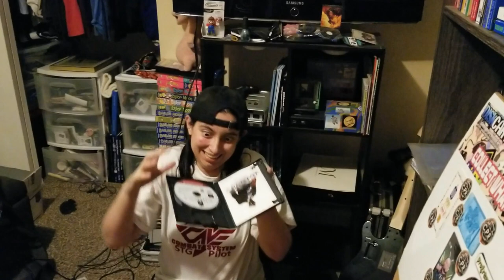Solid Nate Challenged Me Twice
Here is my Nightmare.